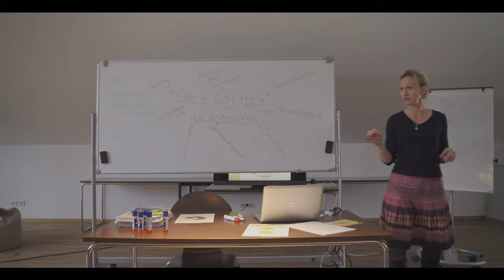St. Gilgen International School - Professional Golf Pathway Programme - short film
StGIS enables pre-elite golfers to expand their golf skills without compromising on their education.

The StGIS Golf Programme offers a professional golfing pathway for students between 10 and 18 years of age. We blend world class academic instruction with professional golf coaching and training. Our student athletes enjoy the ability to practice on more than 110 (of 170) school days per year and also participate in enjoy tournaments, fitness testing and conditioning with access to Puttlab, Trackman and Force plates.

If you have any questions about our golf programme or our academic curriculum (International Baccalaureate), please do not hesitate to get in touch with us.